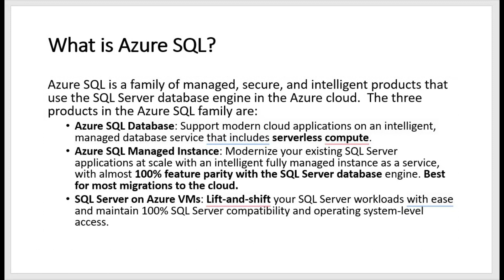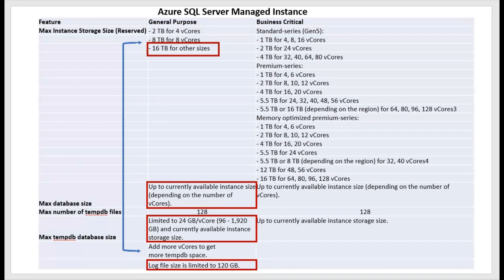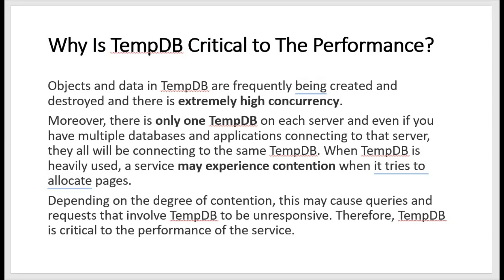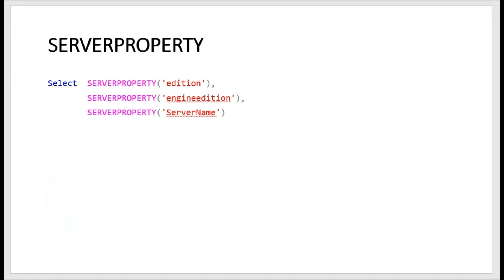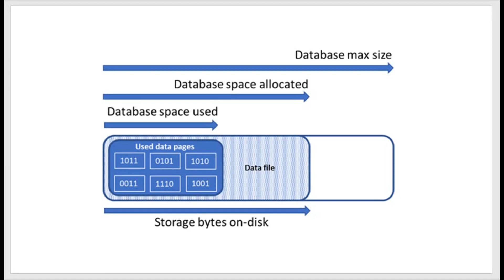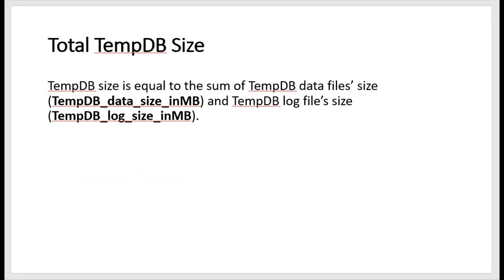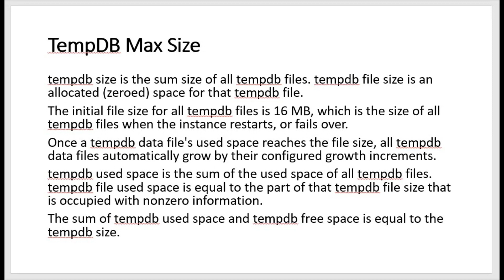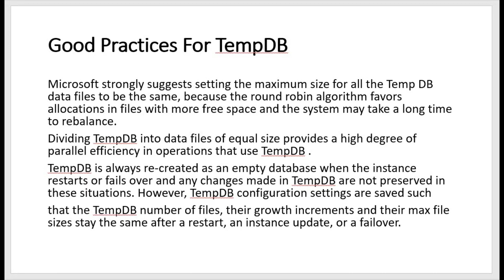Understand Azure SQL TempDB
If you encounter error messages related to Azure TempDB, keeping increasing Azure vCore may not be the best solution.